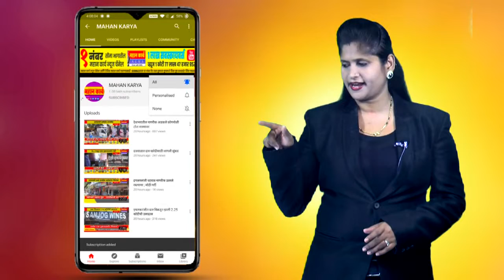मानवतेची सेवा करणारा वैद्यकीय पेशा पवित्र : डॉ. एन. ए. मगदूम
मानवतेची सेवा करणारा वैद्यकीय पेशा पवित्र : डॉ. एन. ए. मगदूम, अंकलीतील मगदूम महाविद्यालयात डॉक्टर्स डे साजरा